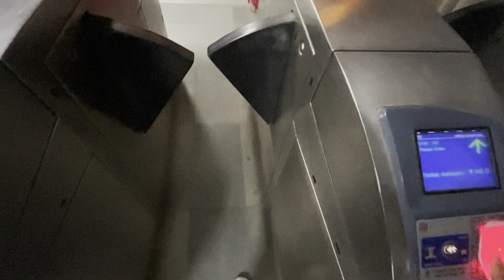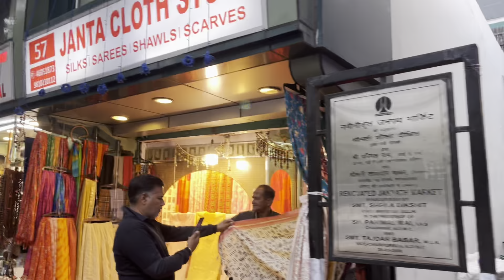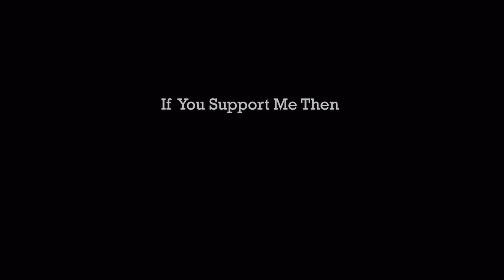Delhi Janpath Market || Janpath Market Latest Winter Collection 2023 || Janpath Market Vlog || CSJ38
Again, Welcome back to My New Video Guys.

Janpath Market New Delhi || Boys Latest Winter Collection 2023 || Janpath Market Vlog ||

Chirag Singh Jina Vlogs

Address - Nearest Metro Station : Janpath

Any quiry so please dm me.

Suggested Keywords⬇️
janpath market new delhi
Janpath market new delhi boys
janpath market new delhi haul
janpath market latest collection
janpath market clothes
janpath market gujrati lane
janpath haul
shopping at janpath market
delhi market
janpath market winter collection 2023
janpath
janpath market new delhi winter
janpath market girls and boys trending collection
trending clothes market in delhi
central delhi market
cheapest market in delhi
janpath online shopping
janpath girls and boys latest trending collection
janpath jewellery
janpath cosmetics
janpath home decor
janpath cargo jeans
janpath trending shirts
janpath anime hoodies
janpath winter haul 2023
central market delhi
janpath market mens collection
winter clothes market in delhi